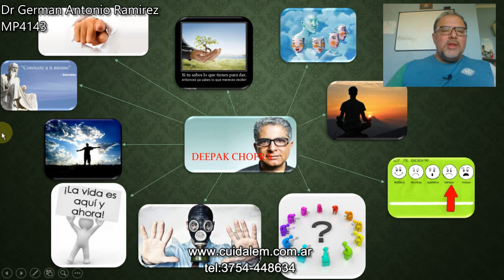Reflexiones para mejorar las defensas y la inmunidad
EL MEDICO DEEPAK CHOPRA nos comparte 10 recomendaciones utiles para fortalecer el Sistema inmunologico